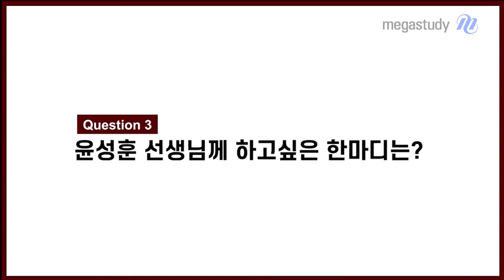[메가스터디] 사회문화 윤성훈쌤 - [현장스케치] ★윤성훈쌤과 안암 번개모임★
[현장스케치] ★윤성훈쌤과 안암 번개모임★

안암에 윤성훈이 떴다!

오랜만에 안암을 찾아주신 성훈쌤과 함께하는 번개모임!!

- 사회문화 윤성훈 선생님을 더 알고싶다면?